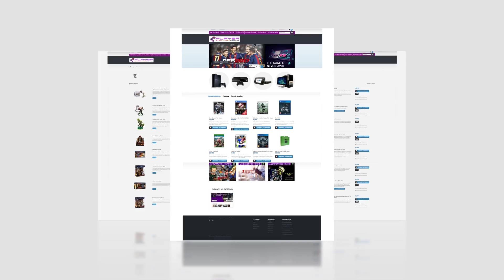SNIPER ELITE 4 #09 | TANQUES E ARMAZÉNS | PS4 GAMEPLAY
Prica, 1akgaming, NUNO_PEREIRA, YingYakuzaGamer, crazynoob_pt, CasalAmerica, BrunoLanca, andreingres, TFC, IRONPRIM, eloiferreira, AZORES, ForEverAlone, aBixaDoZero, Lekas

▶ Livestreams: - Terça, Quarta e Sexta - 19h30
                             - Sábado e Domingo - Quando der
▶ Videos:           - Seg. a Sexta - 17h00 / 19h00

PARCERIAS

▶ KaiserBot:
Roupa para gamers

▶ THUMBMEDIA:
Network Portuguesa.

Z3ro
Gameplays de Playstation 4, PC, Reviews entre outros.
Portugal